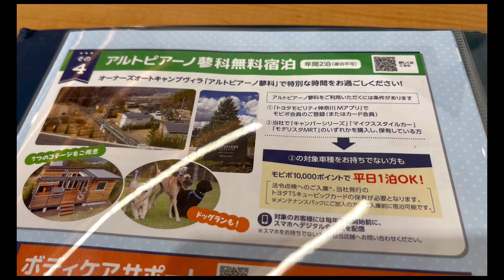【バンライフ】キャンパー アルトピアーノ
エスティマハイブリッドのオイル交換のついでに、キャンパー アルトピアーノを見学させてもらいました。
なかなかかわいいし、良いキャンパー
トレーラーに乗れなくなったら、これでいいなぁ

試乗もできるみたい〜

購入検討は、
トヨタモビリティ神奈川
淵野辺店営業へ